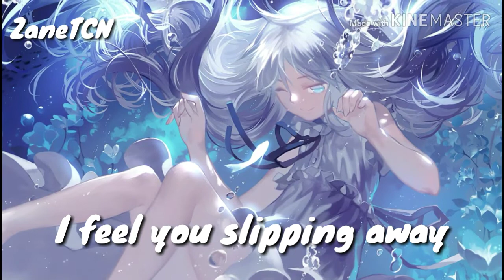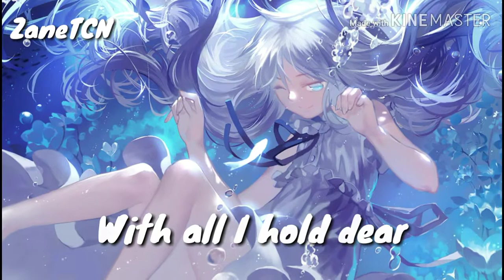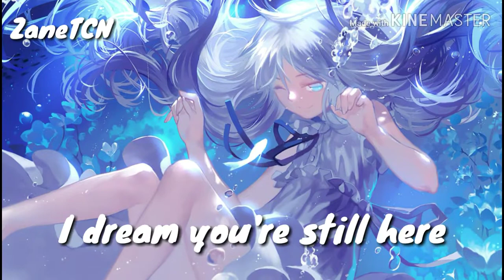Nightcore - Still here (Lyrics)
Anime image is from: Anohana
Song: Still here
Song Artist: Digital daggers

Hope you guys and gals are enjoying the Nightcore/Aphcore.

Apps used: Kinemaster, Avee Player